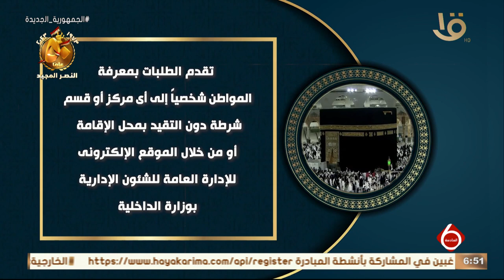الداخلية تعلن عن بدء قبول طلبات التقدم لأداء فريضة الحج لعام 1445ه / 2024م